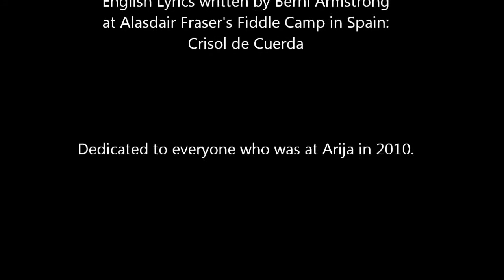Tog Orm Mo Phiob + Bring me my Pipes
Berni wrote a great song called ¨Bring Me  My Pipes, which I learned from him. He had got the tune from Alasdair Fraser at Crisol de las Cuerdas in Spain and, after about two years, the penny dropped that I had learnt his tune in its original Gaelic incarnation many years before. Written by one of the famous MacrImmon pipers in the  17th  century,   it was originally a  lament for Ruaridh Mor of Skye.

We joined them together in honour of Alasdair´s 60th birthday.